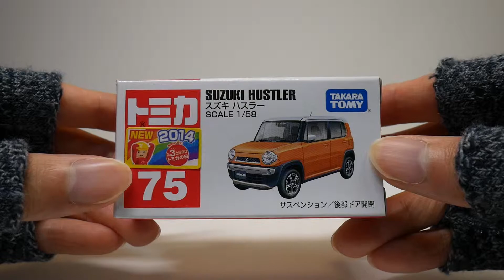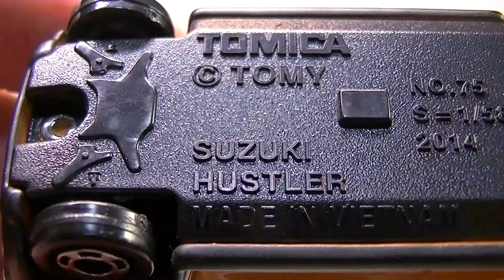【トミカ】スズキ ハスラー [2014] 開封 / TOMICA SUZUKI HUSTLER